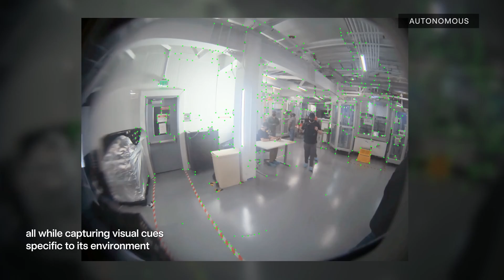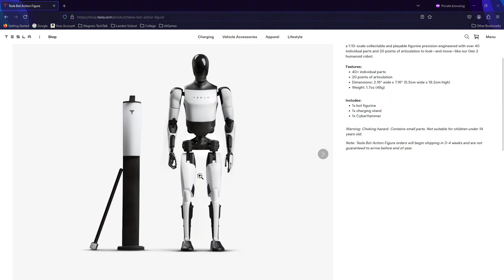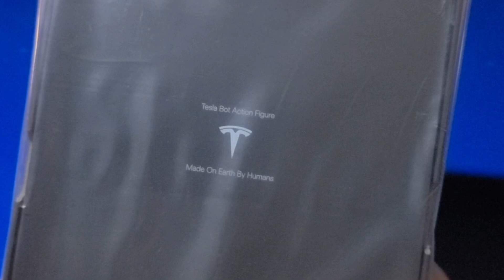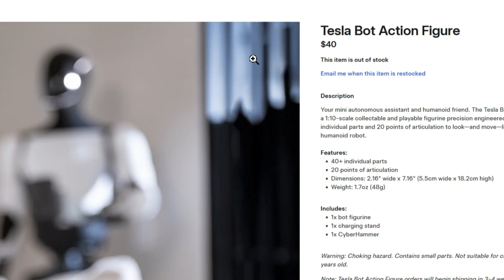Tesla Optimus Robot new Hand, Balance Recovery + Tesla Bot Figure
Tesla’s Optimus Robot represents a leap in robotics, combining advanced AI from its Full Self-Driving technology to navigate complex environments. Optimus has impressive new capabilities, including a hand design with 22 degrees of freedom and the ability to recover balance on uneven terrain. Additionally, the sold-out Tesla Bot Action Figure highlights public excitement for this innovation, reflecting the growing anticipation for a future shaped by humanoid robots.

Credits:
• Footage: Tesla, FigureAI, Boston Dynamics YouTube channels

Chapters
00:00 - Intro
01:03 - Coming Robotics Revolution
01:30 - Tesla Competition
02:21 - Near Future
02:50 - New Hand Design
03:17 - Slip and Recovery
03:57 - Kim's Bot
04:12 - Tesla Bot Action Figure
06:17 - Outro

If you found this video helpful/informative, please Like / Share the video

I try to answer most questions that we can